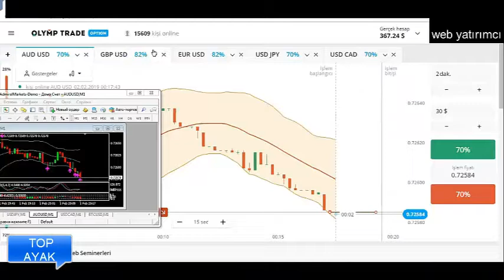FUTBOLCULAR DELİLİK YAPIYOR !!!!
fenerbahçe başakşehir,fenerbahçe başakşehir maç özeti,fenerbahçe zenit,fenerbahçe marşı,
fenerbahçe başakşehir canlı,fenerbahçe maç özeti,fenerbahçe galatasaray,fenerbahçe şarkısı,
fenerbahçe anlasana,fenerbahçe akhisar,fenerbahçe ankaragücü,fenerbahçe alışamadım,
fenerbahçe anons

futbol , Ronaldo , neymar  , messi , real Madrid , Barcelona , beşiktaş , galatasaray ,trabzonspor ,